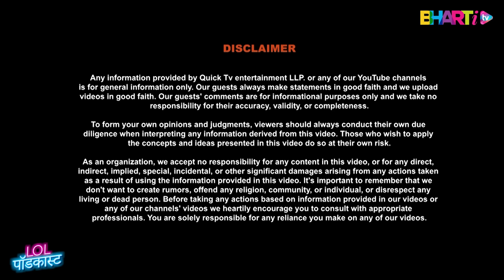From TikTok to Social Media Sensation: Mr. Faisu Reveals All!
Prepare to be swept off your feet as we unveil the extraordinary journey of Mr. Faisu in this podcast extravaganza! Join us for a thrilling ride through the highs and lows of his rise from TikTok sensation to social media superstar, filled with laughter, inspiration, and exclusive behind-the-scenes tales.

TIMESTAMP:

(00:00) - Precap
(00:50) - Introduction.
(03:52) - Faisu Ne Kaise Start Kiya ?
(09:48) - Rewind: Khatron ke Khiladi.
(15:50) - Faisu's Mom Doesn't Approve Of What Faisu Does.
(19:51) - Team 07 & Early Days.
(21:37) - Tiktok vs Youtube.
(26:38) - Faisu's First Car : Range Rover Velar & Backstory Behind It.
(30:19) - Faisu Is Ready For Marriage.
(31:32) - Faisu Ke Future Goals.
(34:49) - Faisu Follows Bharti's Advice.
(37:00) - Faisu Wants To Do Films As Hero.
(38:13) - Vacation & Travel.
(39:43) - Fitness Routine & Diet.
(48:00) - Mom & Sister's Reaction On His Fandom.
(49:45) - Faisu Advice To Grow On Social Media In Today's Era .
(54:40) - Does Timings Matter On Social Media ?
(59:11) - Mr. Faisu Doesn't Make Non Veg Content.
(01:00:06) - End Note.

WATCH SHORTS HERE :        @BhartiTVPodcastClips
WATCH VOLG HERE :          @LifeOfLimbachiyaas
Our equipment :

Powered by Quick Tv

Quick TV, led by Bharti Singh and Harsh Limbachiya, is a YouTube IP production company revolutionizing digital content. Their captivating and life-changing content blends humour, insight, and inspiration. Explore their transformative videos on YouTube for entertainment and insightful content that leaves a lasting impact.

Created By : Haarsh Limbachiya
Produced By : Quick TV
Featuring : Mr Faisu
Host : Bharti Singh & Haarsh Limbachiya
Director : Abhinav Kaushik
DOP : Prince Solanki
Sound: Gautam Kumar
Edit : Rajkumar Mahto & Aditya Singh